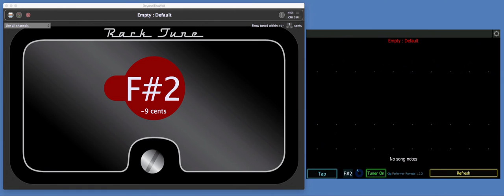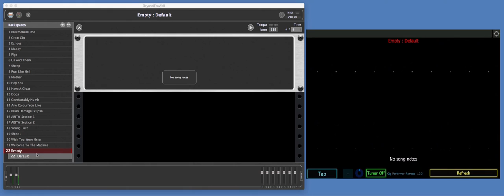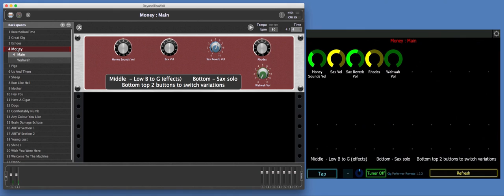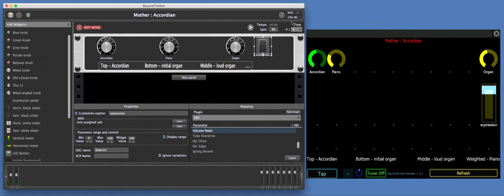How to use Lemur with Gig Performer using OSC functionality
Gig Performer is an audio plugin host with a sophisticated OSC implementation. Download Gig Performer and start your 14-day trial

OSC can be used for a variety of purposes, one of which is to allow bidirectional control with an iPad or Android tablet running a control surface such as Lemur or TouchOSC.